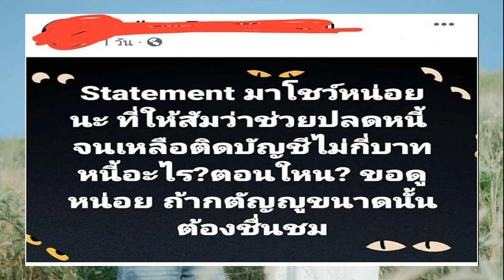อัจฉราพร ร่ำไห้หลังเกมพ่ายโครเอเชีย ขอแฟนลูกยางเคียงข้างในวันที่แพ้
เพียว อัจฉราพร ร่ำไห้ให้สัมภาษณ์หลังเกมที่ ลูกวอลเลย์บอลสาวทีมชาติไทย พ่ายต่อ โครเอเชีย 0-3 เซ็ต ปิดฉากศึกวอลเลย์บอลเนชันส์ลีก 2023 ในสัปดาห์ที่สอง
เพียว อัจฉราพร คงยศ นักวอลเลย์บอลหญิงทีมชาติไทย ให้สัมภาษณ์หลังจบการแข่งขัน วอลเลย์บอลเนชันส์ลีก 2023 ในสัปดาห์ที่สอง โดยทีมตบลูกยางสาวไทย พ่ายให้กับ โครเอเชีย 0-3 เซ็ต ปิดฉากสัปดาห์ที่สองแบบไม่ชนะใครเลย 4 เกม
หลังจบการแข่งขัน อัจฉราพร ที่เกมนี้ทำไป 14 คะแนน ให้สัมภาษณ์เกี่ยวกับเกมดังกล่าว “วันนี้เกมค่อนข้างจะไม่เป็นในแบบที่เราวางแผนเอาไว้ ที่เราคิดกันไว้ มองว่าเขาเล่นได้ค่อนข้างดี เล่นได้แบบอิสระ เขาเล่นด้วยความสบายๆสนุกสนาน แต่กลายเป็นว่าความตึงเครียดค่อนข้างจะตกมาที่ฝั่งเราเองมากกว่า”

นอกจากนี้ อัจฉราพร ยังได้กล่าวถึงแฟนๆวอลเลย์บอล โดยมีบางช่วงที่เธอถึงกับหลั่งน้ำตา “อย่าเพิ่งท้อใจ อย่าเพิ่งหมดหวังในตัวพวกเรา คือพวกเราสู้มาขนาดนี้แล้ว อยากให้ทุกคนมองเรา (เริ่มร้องไห้) เหมือนครั้งแรกที่มองเรา เหมือนทุกคนไม่ได้มาคาดหวัง ไม่ได้มากดดันในตัวพวกเรา”

“หนูอยากให้ทุกคนให้กำลังใจ ติได้ ด่าได้ แต่กำลังใจมันก็สำคัญกับพวกเรา ตอนนี้พวกเราตั้งใจมาก ตั้งใจในทุกๆการแข่งขัน แต่ก็อาจจะไม่ได้ดั่งใจเราทุกแมตช์ เราก็อยากให้ทุกคนเป็นกำลังใจและสู้ไปกับเรา ค่อยๆดูเราเติบโต และก้าวข้ามผ่านอุปสรรคไปด้วยกัน หนูว่าแบบนั้นมันน่าจะเป็นความสุขระหว่างทางมากกว่า มากกว่าที่คุณไปรอเราตรงโน้น แล้วเราไปหาคุณตรงนั้น แต่ถ้าคุณเดินไปกับพวกเราแล้วมองเห็นสิ่งที่เราเจอแล้วเดินไปด้วยกัน หนูว่ามันจะรู้สึกอุ่นใจมากกว่า

สำหรับสาวไทย จะเดินทางกลับมายังประเทศไทย โดยมีโปรแกรมลงสนามสัปดาห์สุดท้ายของรอบแรก ที่อินดอร์ สเตเดียม หัวหมาก ประเดิมสนามเกมแรกพบกับ เนเธอร์แลนด์ ในวันที่ 27 มิ.ย.66 เวลา 20.15 น.